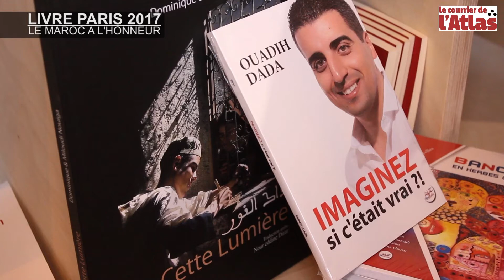Livre Paris 2017 - Ouadih Dada - Paris, le 30-03-2017